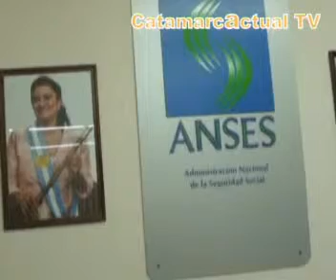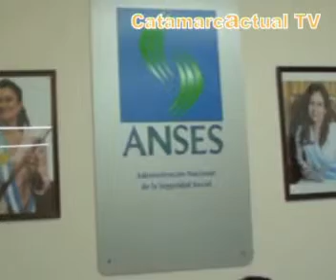Dr Sebastian Noblega UDAI ANSES